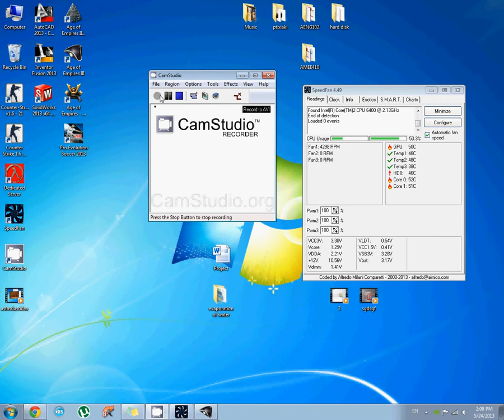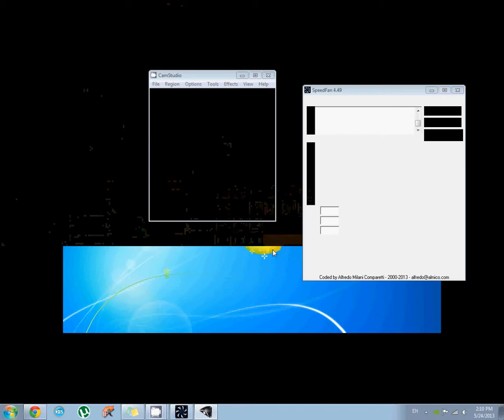Age of Empires 3